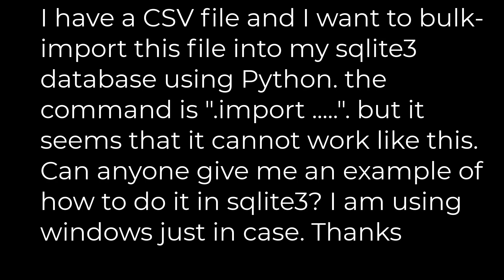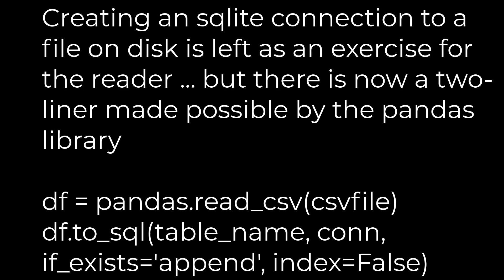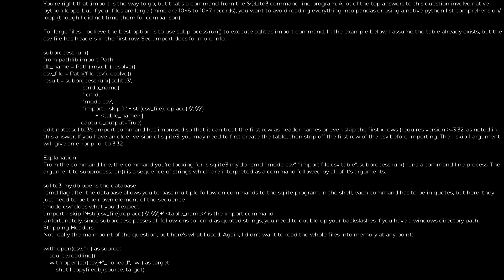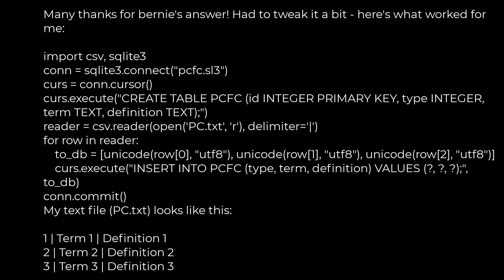Python :Importing a CSV file into a sqlite3 database table using Python(5solution)